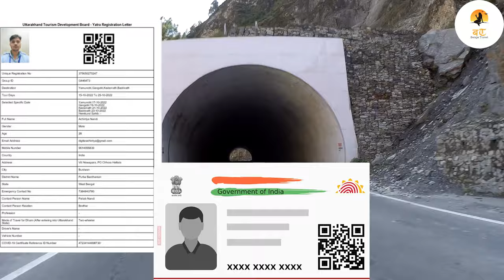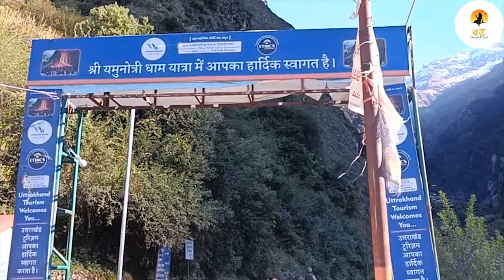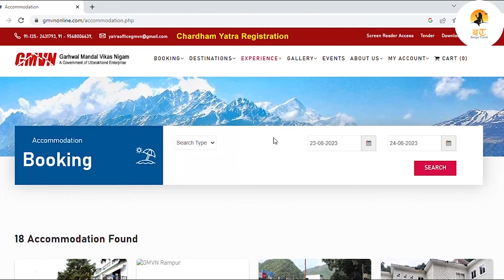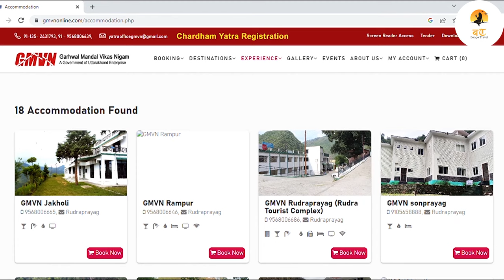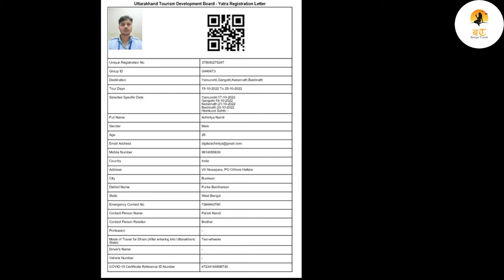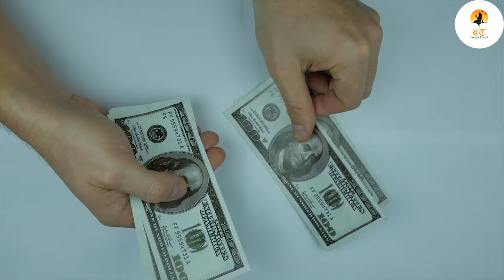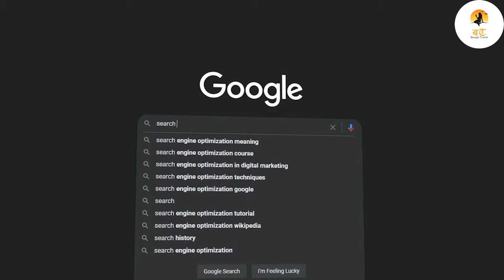বাংলায় একদম ডিটেইলস এ চার ধাম যাত্রার গাইডলাইন 2024 | Dham Yatra 2024 Guide | Bongo Travel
পুরো ভিডিও টি দেখার অনুরোধ রইলো।

e -pass বানানোর জন্য play store থেকে এই অ্যাপ টি ডাউনলোড করুন।

কলকাতা to হরিদ্বার (চার ধাম যাত্রা)

@bongotravel @kedarnath @badrinathপুরো ভিডিও টি দেখার অনুরোধ রইলো।

@pps/de...

GMVN রুম বুকিং (যে কোনো টুরিস্ট স্পট এ)

intro ভিডিও

episode 1

Ep 2

Ep 3

Ep 4

Ep 5

Ep 6

Ep 7

Ep 8

Ep 9

Ep 10

Ep 11

Ep 12

Ep 13

মেঘালয় ব্লগ

মৌসুনী দ্বীপ

উত্তরাখণ্ডের বরফে ট্রেকিং